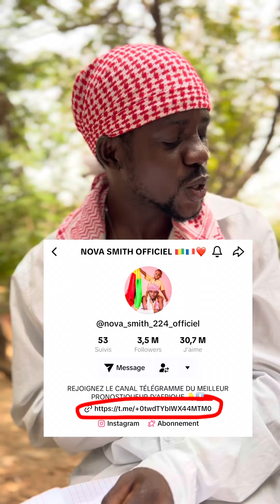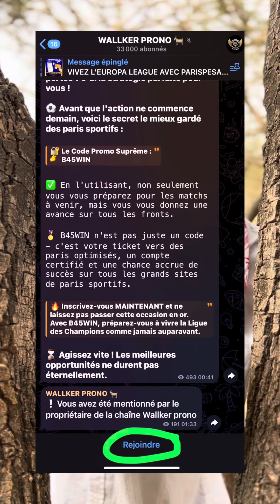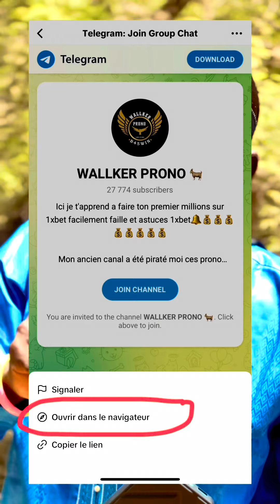TU VEUX OU PAS TU VAS RIRE 😂😂😂😂😂